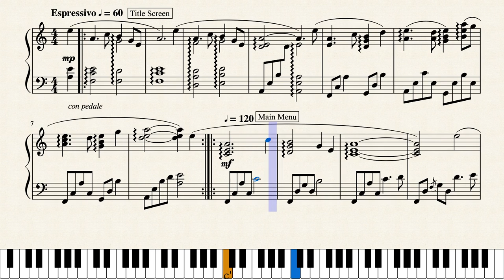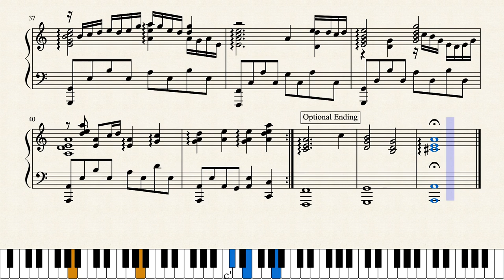Naruto Shippuden: Ultimate Ninja Storm 2 - The Calm Before the Storm (Piano Sheet Music)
"The Calm Before the Storm" from Naruto Shippuden: Ultimate Ninja Storm 2
Composed by Chikayo Fukuda

This is just a combination between the Title Screen, Menu, and Character Select themes and I think it's great how it dynamically shifts to each one in-game.